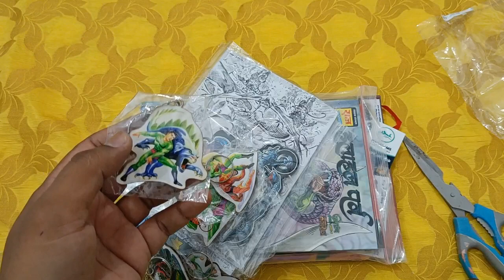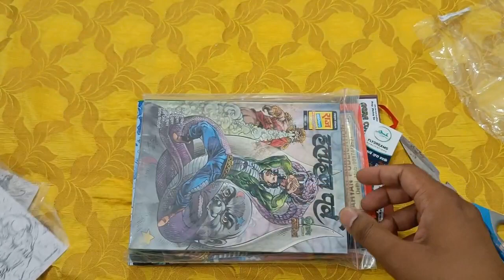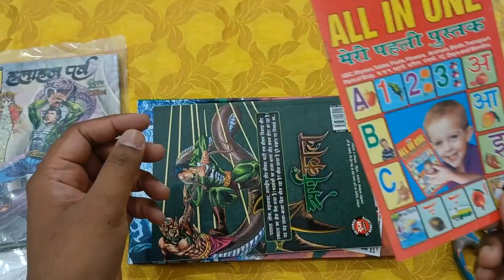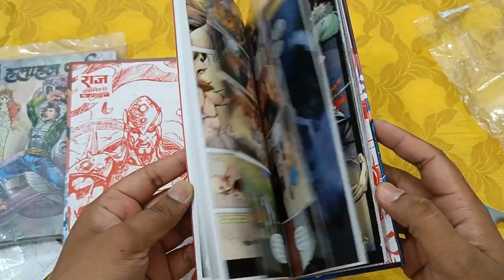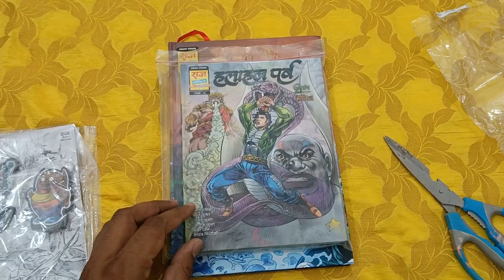Unboxing of Halahal Parv Hardbound, Narak Nashak Nagraj Atiriktaank Hardbound, Sarpkaal and Keyrings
This is an unboxing video of much awaited Halahal Parv Hardbound and Narak Nashak Nagraj Atiriktaank Hardbound along with Sarpkaal and RCMG Keyrings. Parcel was very well packed and was sent by Agra Comics Store and was received in an excellent condition. Have a look.